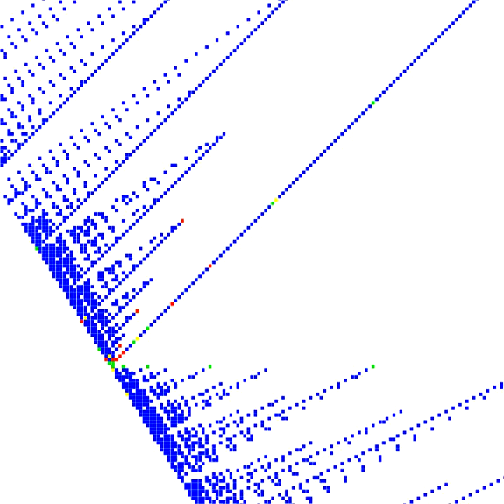Gold.avi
The Gold-Silver-Copper-Bronze-Plastic sequence of videos is based on
generalizations of the Golden Ratio Division algorithm shown in

to other sequences:

Gold:    Fibonacci A000045
Silver:  Pell A000129
Copper:  A002605
Bronze:  A001906
Plastic: Padovan A000931

I use the two numbers after each subtraction both for the x,y
coordinates and for the notes for two musical instruments. In the case
of Plastic, however, there are three numbers after each
subtraction. So I used the extra variable to determine the color, and
a third instrument of course.

In this video, i've color coded some points . with special values for divisors. Red points mark  A002878,  Bisection of Lucas sequence: a(n) = L(2*n+1) and green points mark  A005248 ,Bisection of Lucas numbers: a(n) = L(2*n) = A000032(2*n).. And yellow points mark A056854-1.